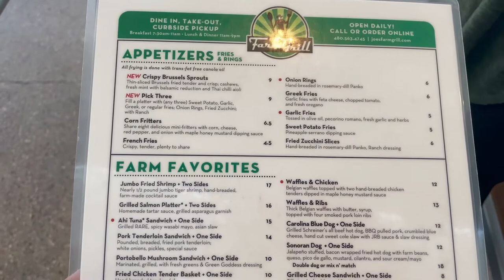Day In My Life: Trying A Mud Run | Muddy Princess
As some of you may know, one of my goals for this year was to tackle the Muddy Princess run. My sister and I had so much fun and I'm excited to do it again next year!!
About Me:
I'm just your average 20-something girl and I'm excited to share my life with you.  I'm super fond of fashion, just got into fitness, and I'm madly in love with Jesus! I hope this can be a special place where we can grow, learn and do life together!